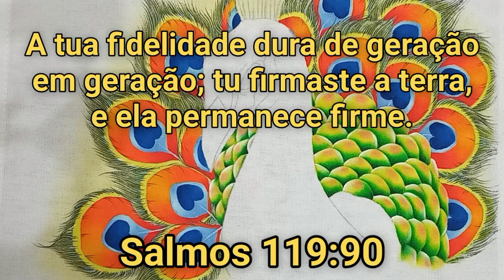Pavão Pintura em Tecido - Aula 315 - Bruno Silva - Parte 1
Pintura em Tecido com Bruno Silva e na aula 315 aprenda a como pintar penas de pavão passo a passo em pano de prato ou pano de copa.

🎨🖌 GUIA DE CORES E PINCÉIS:

🖌 PINCÉIS: 10, 8, 0 e Pituá.

🎨 FUNDO: Amarelo Limão 504.

🎨 PENAS GRANDES: Amarelo Limão 504, Amarelo Cádmio 536, Laranja 517, Branco 519, Vermelho Tomate 583, Verde Pistache 570, Azul Caribe 560, Azul Marinho 544, Azul Turquesa 501, Azul Hortência 579 e Cinza Chumbo 994.

🎨 PENAS MENORES: Amarelo Limão 504, Verde Maçã, Verde Pistache 570, Verde Bandeira 511, Verde Pântano 860, Coral 586 e Branco 519.

A tua fidelidade dura de geração em geração; tu firmaste a terra, e ela permanece firme.

Salmos 119:90